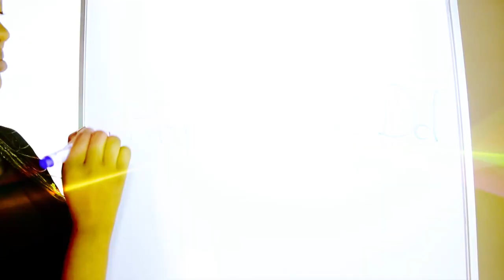In The Loving Memory of Winnie Mukami - Woman Without Limits (PART 2)